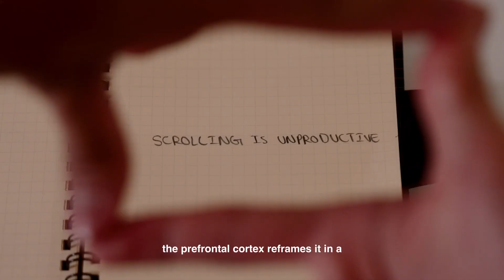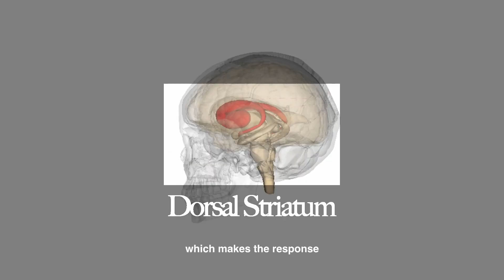Henry, Life Sciences, Canada, Semifinalist: 2025 Breakthrough Junior Challenge